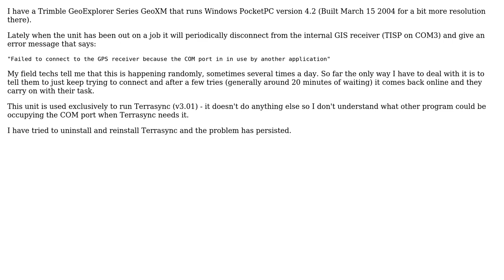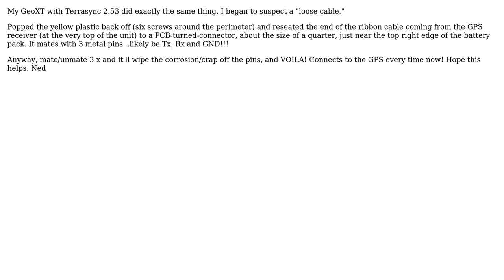GIS: Terrasync COM Port Unavailable (2 Solutions!!)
GIS: Terrasync COM Port Unavailable

With thanks & praise to God, and with thanks to the many people who have made this project possible! | Content (except music & images) licensed under CC BY-SA | Music | Images & others | With thanks to user PolyGeo user Ned user Mapsy Daisy user Kevin and the Stack Exchange Network Trademarks are property of their respective owners. You are responsible for your own actions.